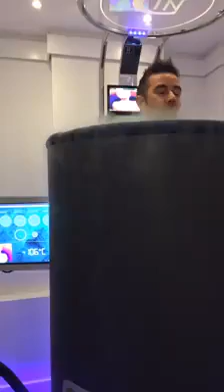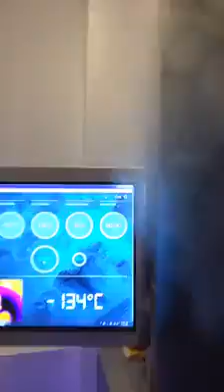These guys are "reinventing cool" - Gavin of The Eighty20Lifestyle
Check out what Gavin of The Eighty20Lifestyle had to say when he stopped by to see us last week: